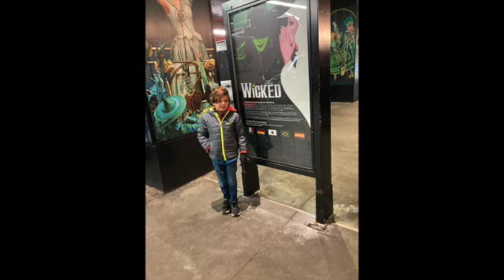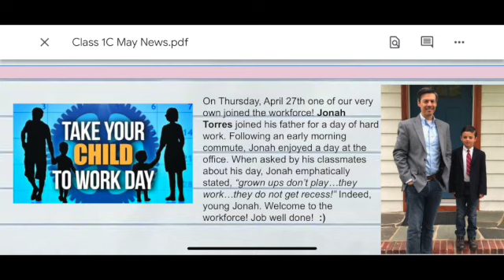Jonah is Seven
Jonah's 7th Birthday